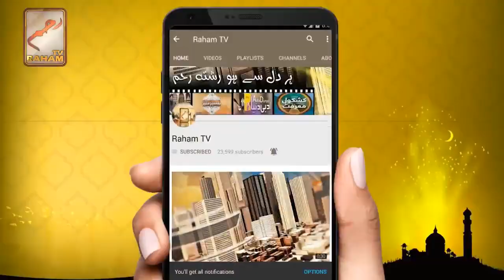How to spend New Year?